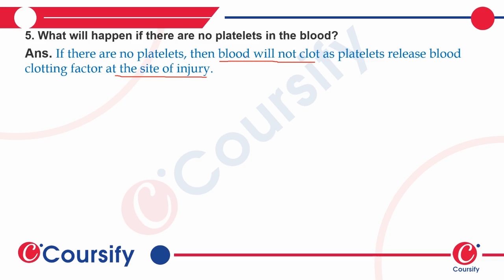Transportation in Plants and Animals | NCERT Science Class 7 | Chapter 11 | Q. 5 | Coursify | Hindi